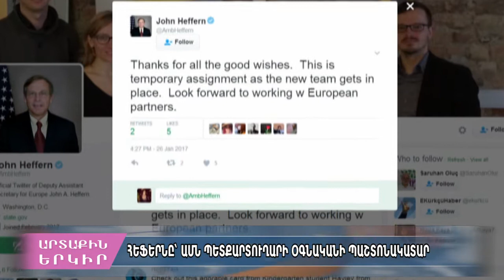Միջազգային ամփոփում 29 01 2017